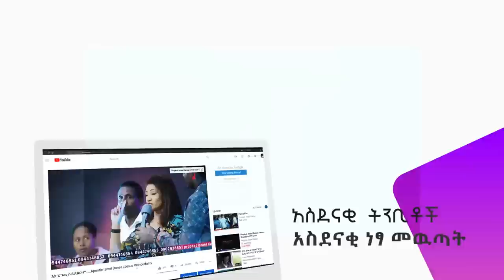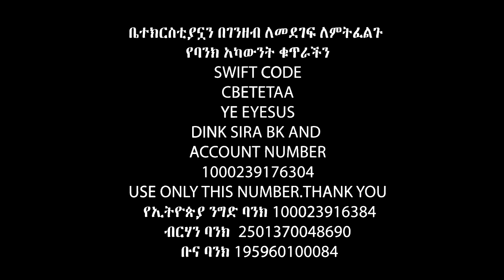ሐዋሪያው እስራኤል ለታዋቂ ዘማሪዎች ብር ሰጣቸው